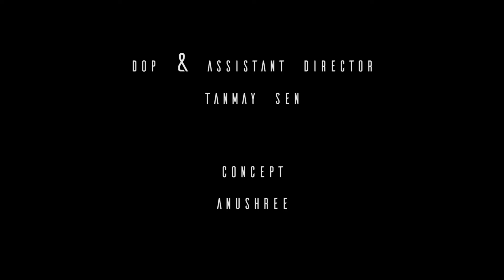Quit Smoking ǀ Short film ǀ Pastel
Smoking is injurious to health and smoking causes cancer. Based on this simple but deadly fact Pastel created its first short film. So please watch it and share it with all your smoker as well as non-smoker friends.